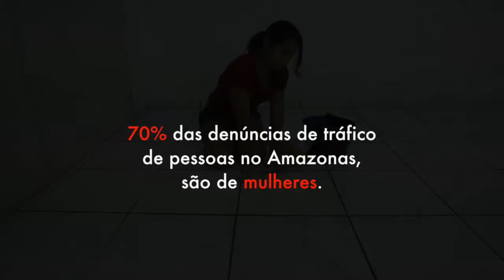DIZ AÍ AMAZÔNIDA - GRUPO AÇÃO - MANAUS/2015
SONHO PERDIDO
Este vídeo foi resultado de uma experimentação durante oficina em audiovisual do projeto DIZ AÍ AMAZÔNIDA/2015.

Integrantes:
Jezon Gonçalves
João Conceição Silva
Claudecir Maricaua
Cássia Jordana Silva
Robson Delgado